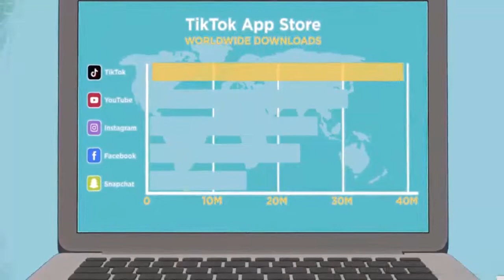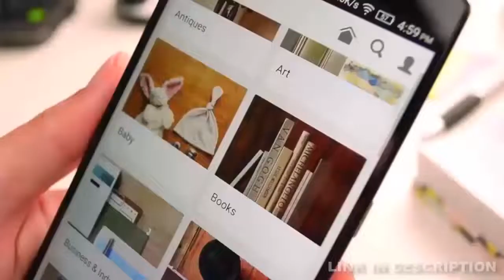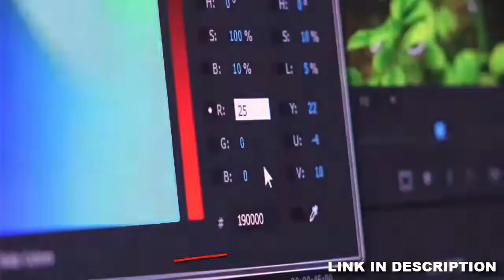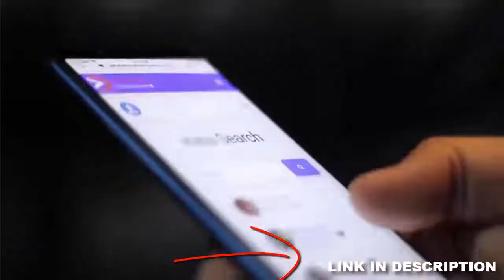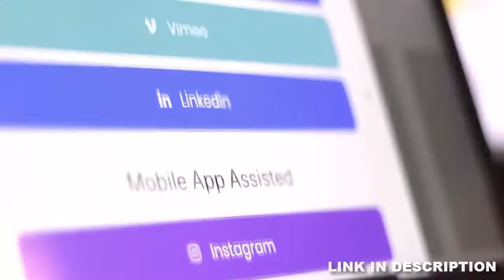VideoDashboard Commercial Top Best Video Marketing Software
best video marketing software,
video marketing,
youtube marketing,
video creation software,
video seo,
online video editor,
create videos for social media,
online video maker,
video marketing strategy,
create marketing videos,
video maker,
explainer video,
animated videos,
video software,
animated explainer video,
best explainer videos,